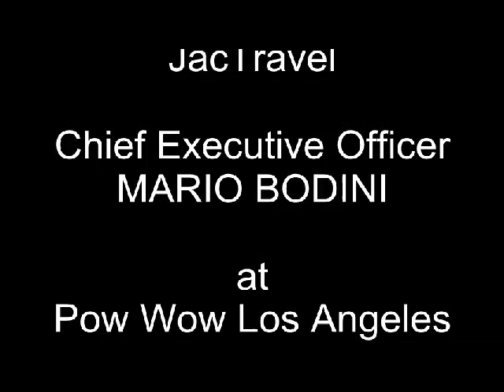JacTravel Grows their USA Offering says CEO, Mario Bodini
JacTravel, a long time established b2b supplier for the widest possible range of FIT and group services of inbound hotel and travel services to the UK &amp; Ireland for more than 35 years, has in recent years built up their USA offerings, explains its CEO, Mario Bodini to TravelMole Publisher at Pow Wow Los Angeles.